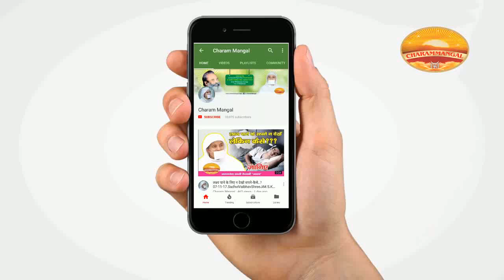ऊर्जा विज्ञान- 1 | Sadhika Dr. Pawni Ji | Sadhvi Vaibhavshree "Aatma" Ji MS